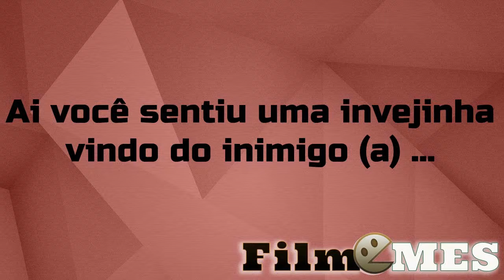Ai você sente uma invejinha da concorrência ....